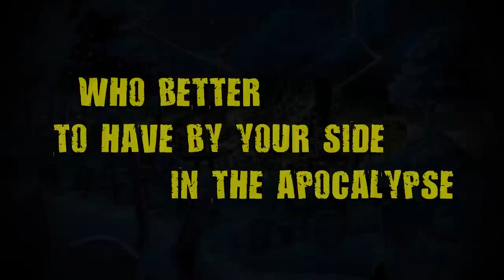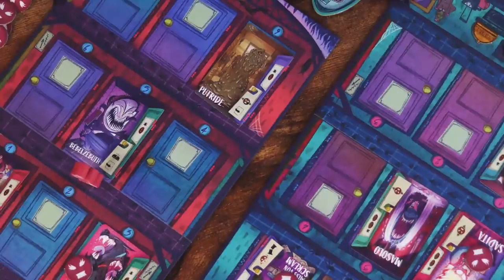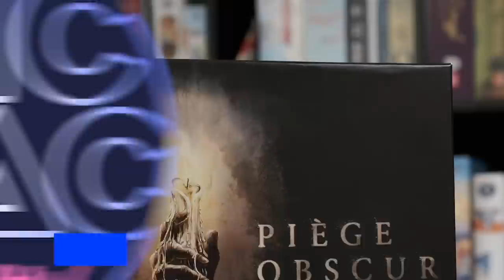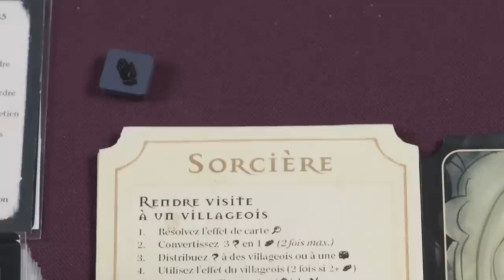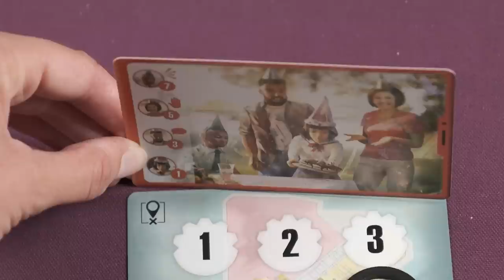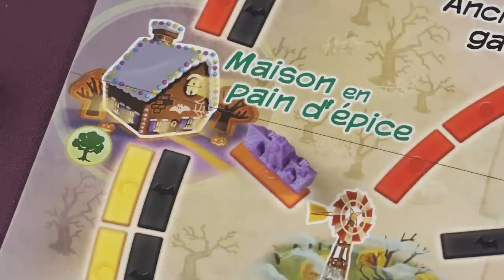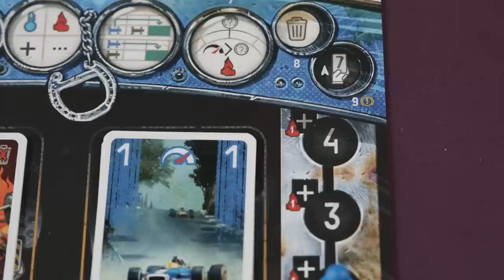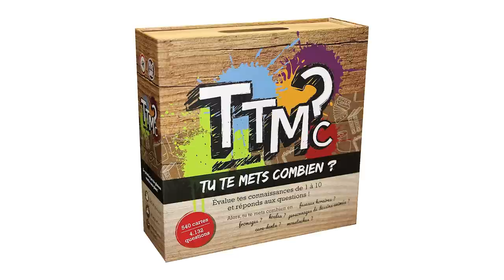Tric Trac Show #37 - Mélanie TOUBEAU, Frank LEFEBVRE & Adrien MARTINOT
- 00:00 : Introduction
- 03:40 : Les Actus
- 20:50 : On En Pense Quoi ?
              - 20:55 : CARCASSONNE OMBRE ET BROUILLARD
              - 27:44 : HELLTON PALACE
              - 36:19 : PIÈGE OBSCUR
              - 44:53 : PAGAN
- 53:34 : Lumière Sur Les Jeux D'Halloween
- 01:12:01 : Reportage
- 01:18:37 : Jeu Concours
- 01:20:39 : Papotache
- 01:44:27 : Conclusion

Vous aimez l'équipe du TTShow ? 👉 ♥️
L'émission a été intéressante ? 👉 ♥️

🎶 Musiques :
- Audio Network
- Dance With Me by Ehrling
- Palm Trees by Ehrling
- Groove by Le Véritable